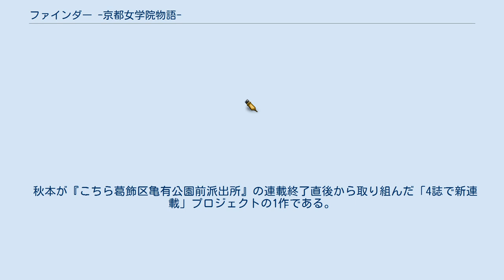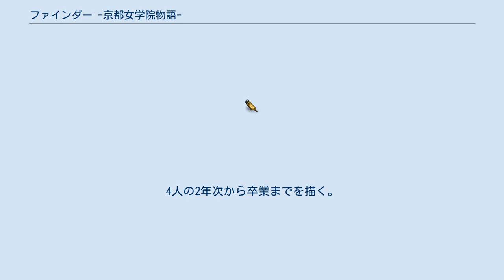ファインダー -京都女学院物語-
『ファインダー -京都女学院物語-』（ファインダー きょうとじょがくいんものがたり）は、秋本治による漫画。
『週刊ヤングジャンプ』2017年10号（集英社、2017年2月2日発売）から2018年17号まで、不定期に全4回が連載された。
コミックスは全1巻。
 秋本が『こちら葛飾区亀有公園前派出所』の連載終了直後から取り組んだ「4誌で新連載」プロジェクトの1作である。
秋本は本作の執筆動機として「ふんわりした女の子を描いてみたい」「女の子を通じて、京都の四季を描きたい」と語っている。
 第1話の掲載直後から、本作で描かれた場所や神社、飲食店を巡る「聖地巡礼」による観光客が増えている。
亀岡市観光協会もSNSを用いた情報発信を行う他、JR亀岡駅構内で作品展示を行った。
 本作が契機となって、秋本は2018年4月に「京都・かめおか観光PR大使」に任命されている。
 京都府亀岡市にある女子高「京都女学院高等部」の4人組・タカコ、ツバメ、チドリ、スズメは写真部に所属している日々のちょっとした感動を求める普通の女の子たち。
 4人が写真部の活動を通して亀岡市や京都市の魅力を発見していく物語。
4人の2年次から卒業までを描く。